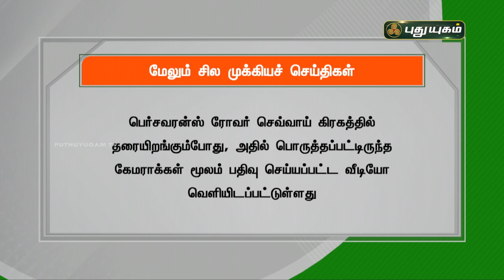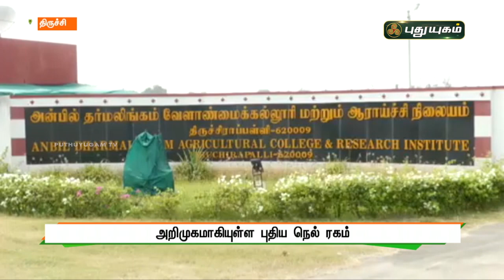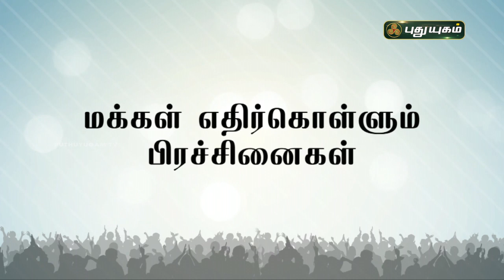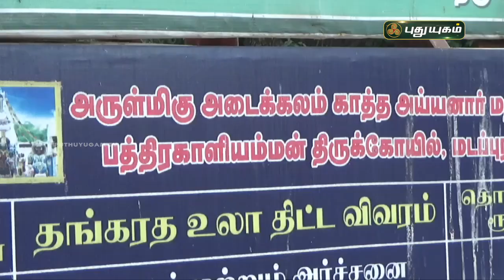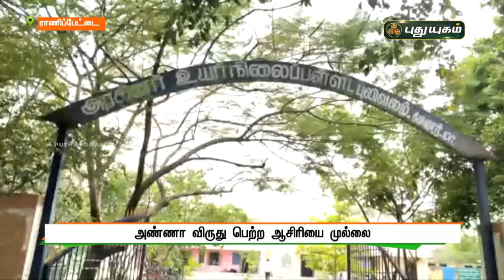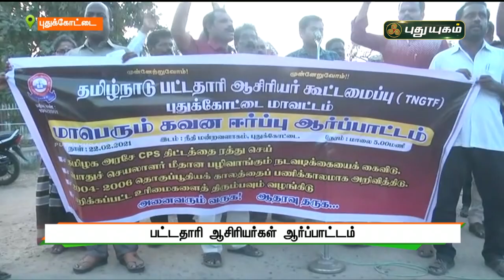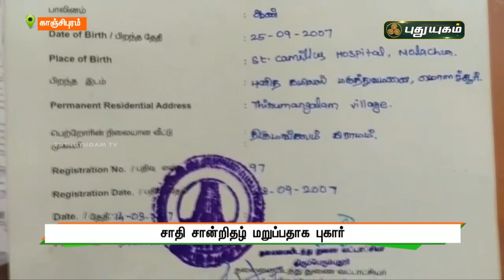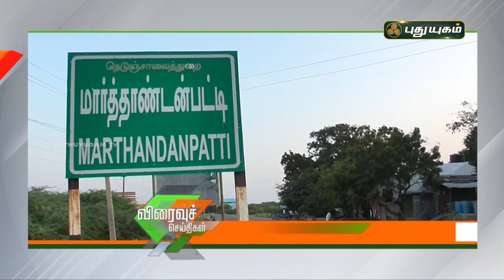புதுயுகம் செய்திகள் | 1 PM News | 23-02-2021| Puthuyugam News | PuthuyugamTV